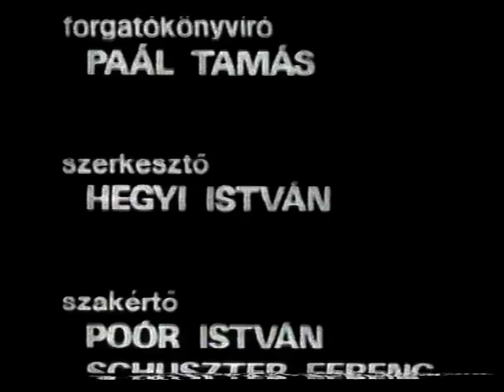04 - Hullámok terjedése (Fizikai Kísérletek - VHS)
Fizikai Kísérletek című VHS-kazettáról digitalizáltam be.

Forgatókönyvíró: Paál Tamás
Szakértők: Poór István; Schuszter Ferenc